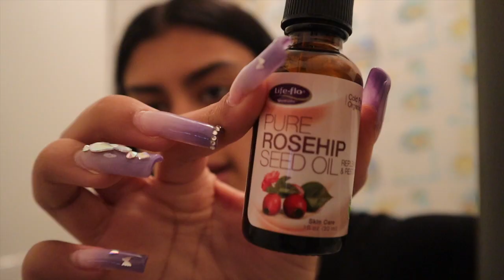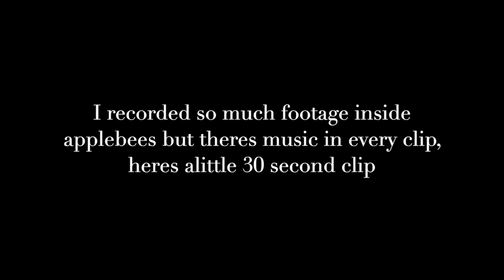GRWM APPLEBEES DATE !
Hey Guys !
I hope you guys enjoyed this video, ill be listing the products I used down below !

Products:
1. African black soap
2. witch hazel water
3. Rosehip seed oil
4. Milk hydro grip primer
5. Anastasia Beverly Hills dip brow pomade
6. L.A girls pro conceal
7. Nars natural radiant long wear foundation
8. airspun translucent powder
9. nars bronzer
10. Milani blush
11. fenty beauty trophy wife highlighter

Comment What Ya Want To See Next !